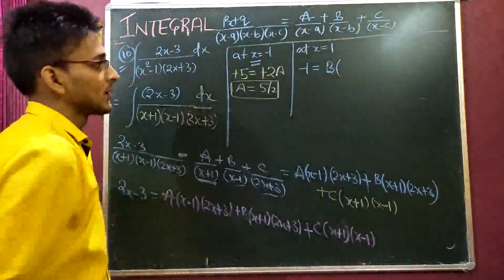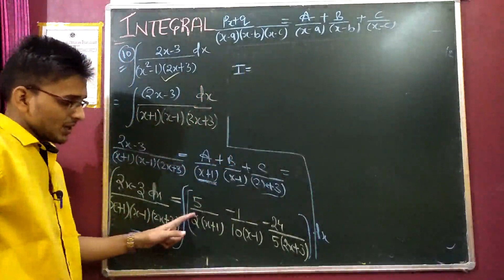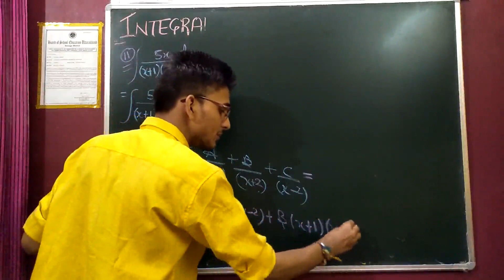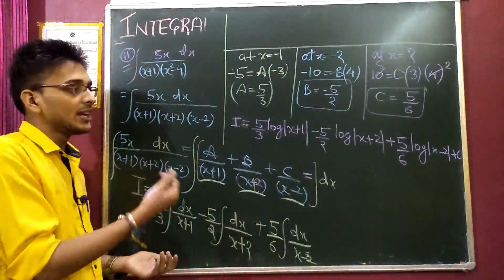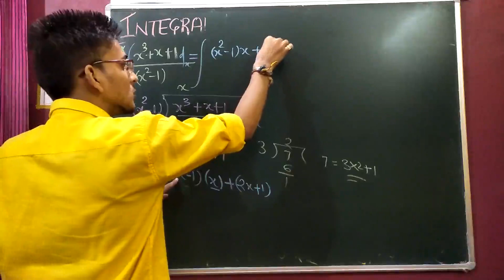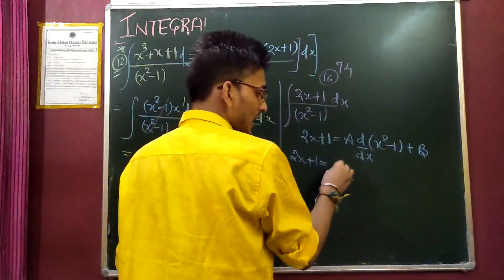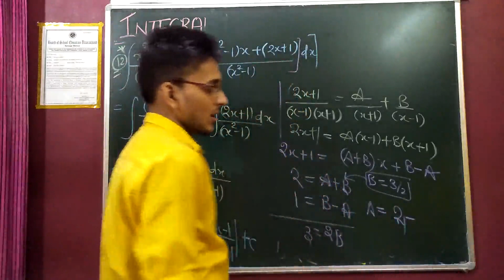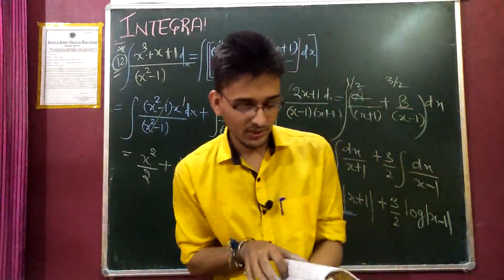💥Class12NcertMath|Chapter 7| Integrals|EX-7.5[10-12]💥Complete Math Solved here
HELLO STUDENTS HERE I HAVE DISCUSSED FROM THE Q-NO. 10 -12 OF THE EXERCISE 7.5